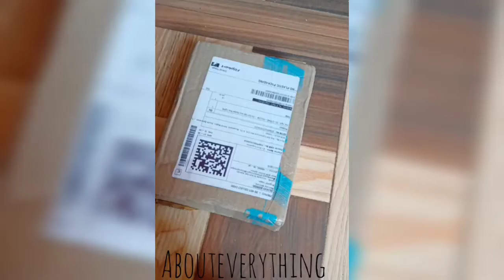Unboxing Ein Sof 590 inch Yellow Rice Lights